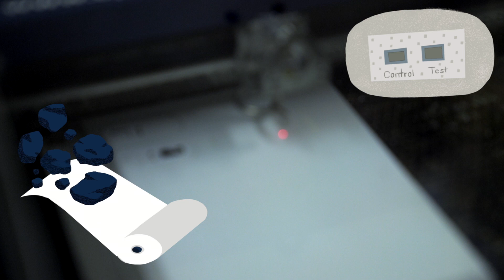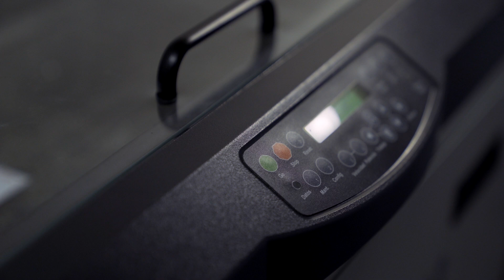NEUS SABATE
“Las Científicas Cuentan” es un proyecto que prevé acercar la ciencia básica o fundamental a la sociedad general, a través del relato de  las científicas que han obtenido un proyecto del Consejo Europeo de Investigación, que es el organismo europeo que financia la ciencia que se encuentra en la frontera del conocimiento. En todas las acciones de divulgación previstas, el papel protagonista lo tiene por un lado la mujer científica y por otro, la sociedad que se encuentra más alejada de estos círculos de conocimiento. La propuesta plantea la realización y difusión de micro vídeos resumen de los proyectos de las investigadoras y un ciclo de mesas redondas repartidas por todo el territorio nacional en las que investigadoras beneficiarias de proyectos ERC van a contar sus proyectos en un lenguaje de fácil comprensión. Tras la celebración de cada una de estas charlas los asistentes van a interpretar la información dada de los proyectos, bien a través de dibujos, comentarios o reflexiones. Además, todo este feedback se va a recoger en una agenda para el año 2019 que se distribuirá por diferentes sectores de la sociedad. El proyecto va a dar a conocer la ciencia que financia Europa y va a explicar cómo “la ciencia fundamental” no está tan alejada de nuestra vida diaria. El objetivo principal es crear espacios de encuentro en los que personas pertenecientes a ámbitos muy diferentes se reúnen y se descubren.

Financiado por la FECYT y la Fundación General CSIC